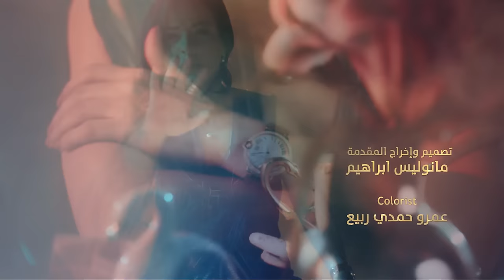Ya Rayt يا ريت Episode 09